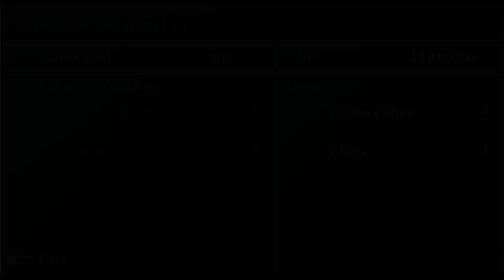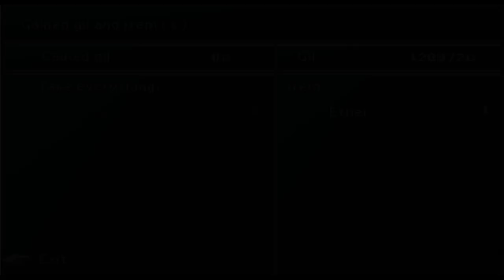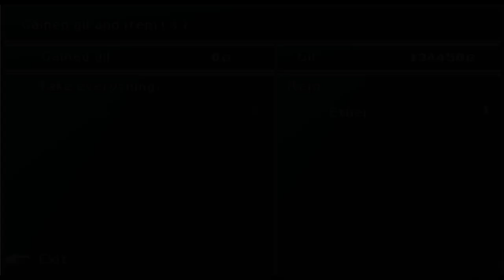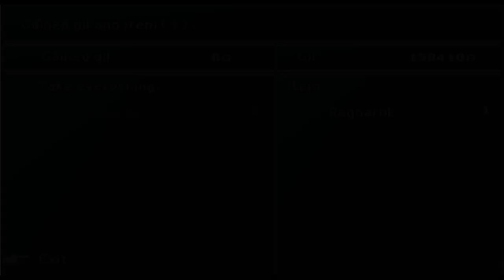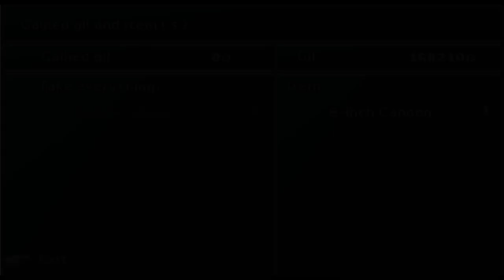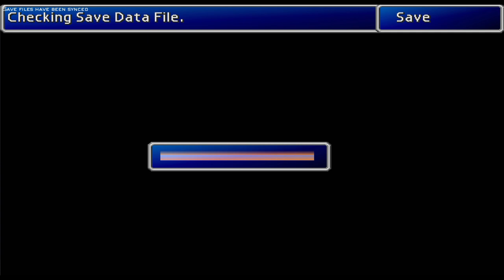FFVII Quest do Gold Chocobo (2/3) e RIP Hojo e Shinra